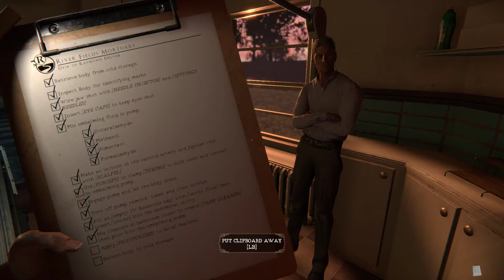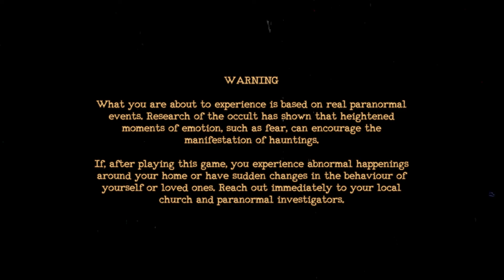The Mortuary Assistant